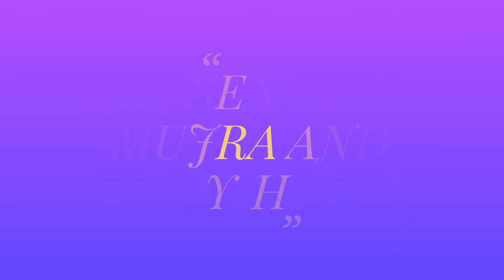New Russian Girl bold and Glamours belly dance part 1